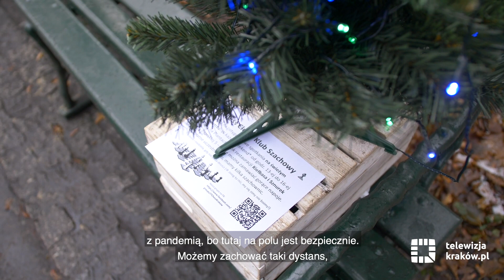Spotkania szachowe na Plantach